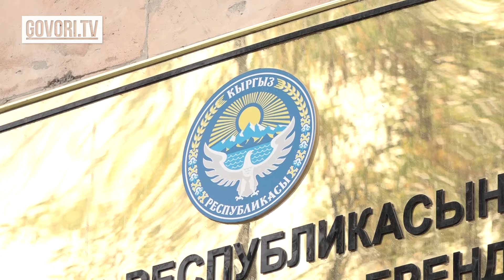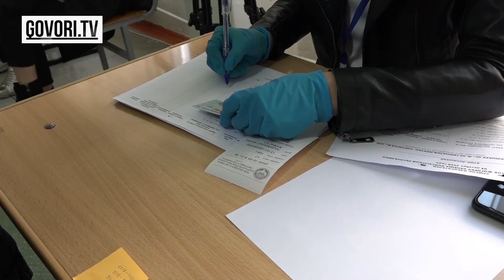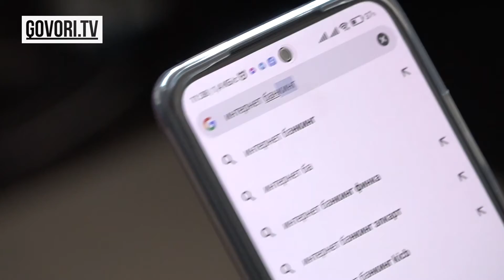Специальный репортаж: Нарушения на выборах. Извлекли ли уроки?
Чем ближе к выборам, тем больше нарушений. История кыргызского парламентаризма полна фактов, когда приближающаяся дата голосования накаляла атмосферу до предела. Карусели на участках, подвоз избирателей, вброс бюллетеней – это примета девяностых и начала двухтысячных годов. Форма номер два, подкуп электората, административный ресурс – это уже новейшая история. И каждый раз всё начинается задолго до самих выборов.